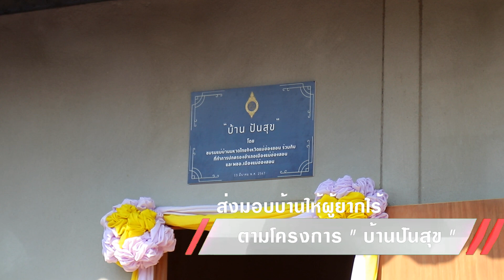แม่บ้านมหาดไทยจังหวัดแม่ฮ่องสอน ส่งมอบบ้านให้ผู้ยากไร้ ตามโครงการ บ้านปันสุข เฉลิมพระเกียรติฯ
จังหวัดแม่ฮ่องสอน มอบบ้านให้ผู้ยากไร้ที่ไม่มีที่อยู่อาศัย ตามโครงการ “บ้านปันสุข” เฉลิมพระเกียรติสมเด็จพระนางเจ้าสิริกิติ์ พระบรมราชินีนาถ พระบรมราชชนนีพันปีหลวง เนื่องในโอกาสมหามงคลเฉลิมพระชนมพรรษา 82 พรรษา และเพื่อลดความเหลื่อมล้ำในสังคมให้กับประชาชนกลุ่มเปราะบาง ให้มีคุณภาพชีวิตที่ดีขึ้น

     วันที่ 13 มีนาคม 2567 เวลา 16.00 น.  ณ บ้านเลขที่ 99/7 บ้านใหม่ หมู่ที่ 5 ตำบลปางหมู อำเภอเมืองแม่ฮ่องสอน จังหวัดแม่ฮ่องสอน นายเชษฐา โมสิกรัตน์ ผู้ว่าราชการจังหวัดแม่ฮ่องสอน พร้อมด้วยนางจิราภรณ์ โมสิกรัตน์ ประธานแม่บ้านมหาดไทยจังหวัดแม่ฮ่องสอน เป็นประธานในพิธีส่งมอบบ้านตามโครงการ “บ้านปันสุข” ของสมาคมแม่บ้านมหาดไทย เฉลิมพระเกียรติสมเด็จพระนางเจ้าสิริกิติ์ พระบรมราชินีนาถ พระบรมราชชนนีพันปีหลวง เนื่องในโอกาสมหามงคลเฉลิมพระชนมพรรษา 82 พรรษา และเพื่อลดความเหลื่อมล้ำในสังคมให้กับประชาชนกลุ่มเปราะบางให้มีคุณภาพชีวิตที่ดีขึ้น

    นางจิราภรณ์ โมสิกรัตน์ ประธานแม่บ้านมหาดไทยจังหวัดแม่ฮ่องสอน ได้กล่าวว่า บ้านปันสุขที่มอบให้กับครอบครัวผู้ยากไร้ในวันนี้ คือครอบครัวของนายณัฐภาส พีรวัฒน์บวรกุล อายุ 16 ปี ซึ่งเป็นผู้พิการทางร่างกาย มีฐานะยากจน ไม่มีที่อยู่อาศัยเป็นของตนเอง อาศัยอยู่กับครอบครัวจำนวน 3 คน ปัจจุบันนายดารณี ทองเขียว เจ้าของบ้านเลขที่ 99/7 ได้อนุเคราะห์ให้อาศัยอยู่ด้วยกัน โดยได้ทำบันทึกอนุญาตให้ใช้พื้นที่บางส่วนของตนก่อสร้างบ้านเพื่อเป็นที่อยู่อาศัยของนายณัฐภาส พีรวัฒน์บวรกุล และครอบครัว
  ชมรมแม่บ้านมหาดไทยจังหวัดแม่ฮ่องสอน และที่ทำการปกครองอำเภอเมืองแม่ฮ่องสอน ได้ร่วมกันก่อสร้างบ้านที่พักอาศัยให้กับผู้ยากไร้ รายดังกล่าว โดยได้รับการสนับงบประมาณการก่อสร้าง ดังนี้
1.จากนายกิตติบุญ  เจริญพระธรรมดี และคณะ จำนวน 50,000 บาท
2.จากกองทุนผ้าป่าขยะของอำเภอเมืองแม่ฮ่องสอน จำนวน 10,000 บาท
3.จากกองทุน พชอ.เมืองแม่ฮ่องสอน จำนวน 3,000 บาท
4.ได้รับการสนับสนุนวัสดุบางส่วน จาก นายชัยวัฒน์  สืบพงษ์เอื้อ  กำนันตำบลปางหมู
5.ได้รับการสนับสนุนแรงงานจากนายพงศธร  ศิริรัตน์  ผู้ใหญ่บ้านพร้อมทีมงานชาวบ้านใหม่ หมู่ที่ 5 ตำบลปางหมู และจากสมาชิกกองร้อย อส.อำเภอเมืองแม่ฮ่องสอน ที่ 2
       ด้านนายเชษฐา โมสิกรัตน์ ผู้ว่าราชการจังหวัดแม่ฮ่องสอน กล่าวว่า การร่วมกันสร้างและมอบบ้านให้ผู้ยากไร้ที่ไม่มีที่อยู่อาศัย ตามโครงการ “บ้านปันสุข” เฉลิมพระเกียรติฯ ในครั้งนี้
ถือเป็นการสร้างบุญกุศลอันยิ่งใหญ่ อีกทั้งยังเป็นการร่วมกันทำความดี และสนองนโยบายของรัฐบาล กระทรวงมหาดไทย ในการเร่งรัดแก้ไขปัญหาให้กับ ผู้ด้อยโอกาส รวมทั้งจะเป็นต้นแบบในการปลูกฝังลูกหลานเยาวชนคนรุ่นหลัง ให้เกิดจิตสำนึกในการช่วยเหลือเพื่อนมนุษย์ เกิดความรัก ความสามัคคีในชุมชนอย่างยั่งยืนต่อไป.